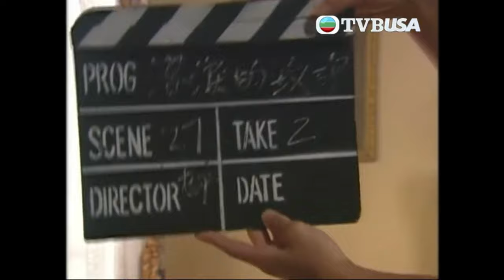【爆笑】吳鎮宇為妳示範咩叫演技差到冇人有｜難兄難弟｜羅嘉良｜吳鎮宇｜張可頤｜宣萱